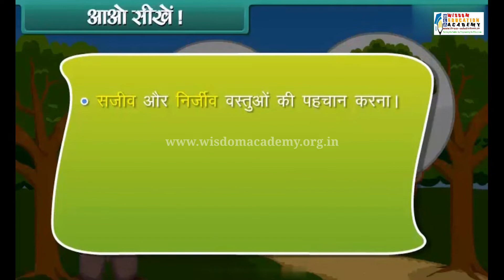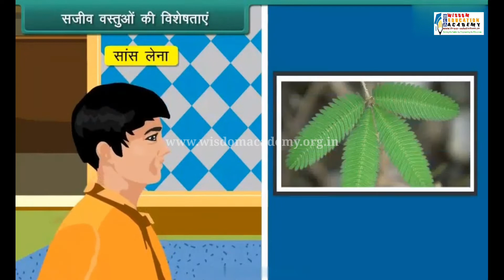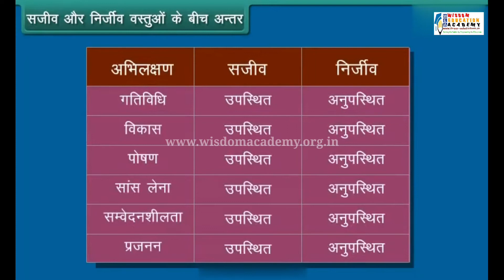Class 1st EVS || Living and Non-Living Things || Hindi Medium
Foundation Course for 1st Class Students

Er. Mohd Sharif
Founder of Wisdom Academy Run By Aim Foundation
14+ Teaching & 5+ Industrial Experience